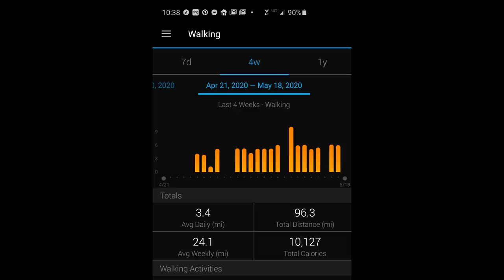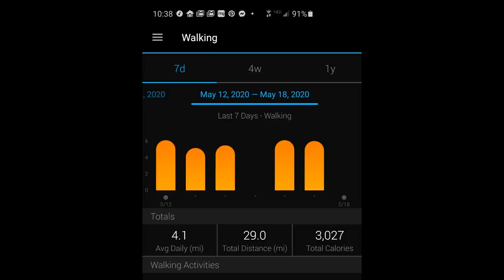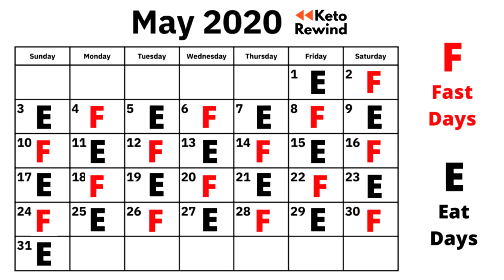Week 66 Keto Before After Pics │I WEIGH LESS THAN MY HUSBAND │60,000 Keto Rewind Subscribers!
My Garmin watch

I have 2 non scale victories this week (NSV). The first one is I finally weigh less than my husband. It has bothered me for the last 7-8 years that I was heavier and shorter than my husband. As of last week, I'm finally smaller than him!! The second victory is walking over 96 miles the past month.

Keto Rewind VIP links

Yvette Sports bras or leggings (worn in my photos).